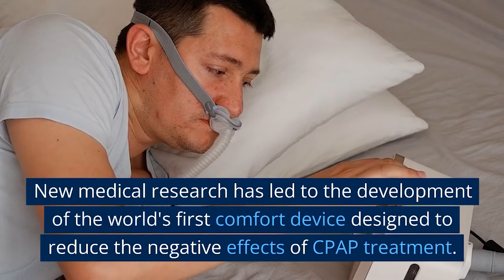Introducing V-Com for CPAP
ATTENTION CPAP USERS. Are you looking to make your CPAP therapy more comfortable? What if you could get all the benefits of your therapy, but with less noise, more comfort and fewer mask leaks? Developed by a leading sleep doctor, V-Com was ranked FIRST among top sleep innovations in 2022 by both the American Academy of Sleep Medicine and Sleep Lab Magazine.

Patients using V-Com have reported a reduction in CPAP noise, less mask leaks and an overall improvement in the comfort of their therapy.

Over 98% of new sleep apnea patients prefer V-Com in their CPAP circuit.